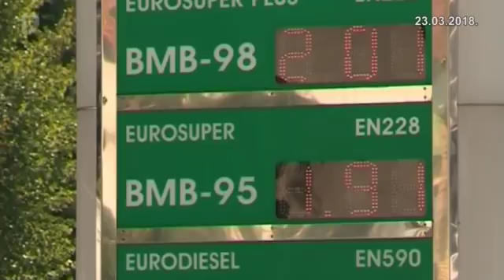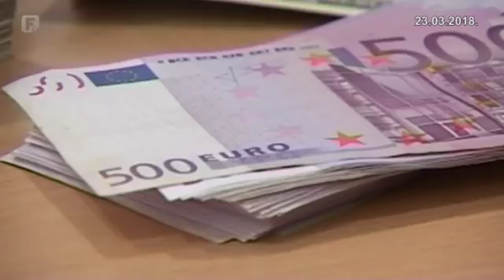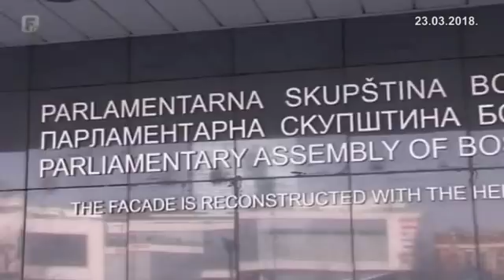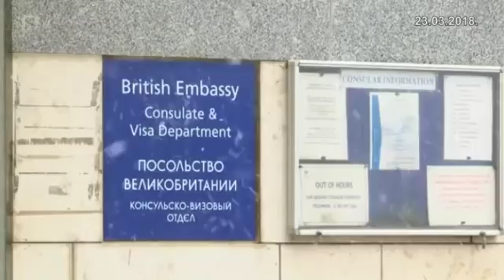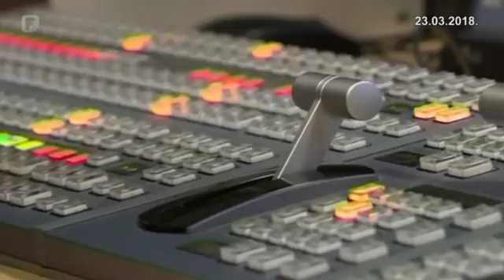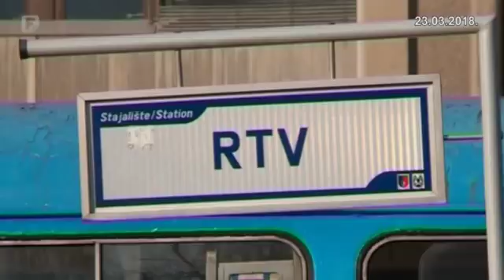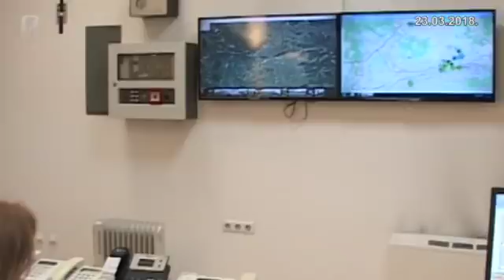Dnevnik 2 23.03.2018